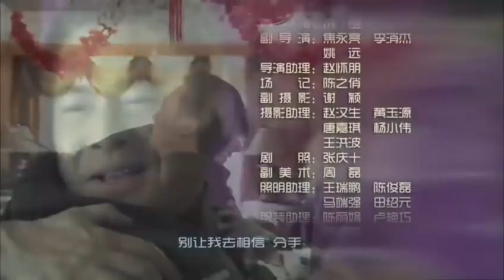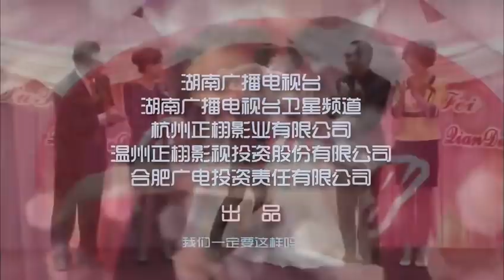超好看爱情剧 | 《剩女寻夫记》第05集 | “剩女”李小冉同总裁帅哥展开一场爱情持久战 （主演：李小冉，朴海镇）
导演：王小康
主演：李小冉，朴海镇
《剩女寻夫记》讲述的是拼杀于职场的“剩女”钱多多年近三十，已经是跨国公司最年轻的市场部高级经理，但是在升任总监的最后关头被海外空降来的管理培训生许飞抢走这一职位，事业上遭遇瓶颈。而她在婚姻市场上由于各种原因一直销路不畅，正被母亲强硬逼婚中，她不知是继续等待，还是将就一段平常的婚姻。套着剩女的头衔，钱多多在十字路口徘徊，不知如何决定。至此，数年后再度相遇的俩人不可避免地展开了一场职场与爱情的持久战，在排除了各种阻挠和许飞的坚持不懈下，钱多多这名大龄剩女终于脱下铠甲华丽变身成为胜女，与许飞喜结连理。